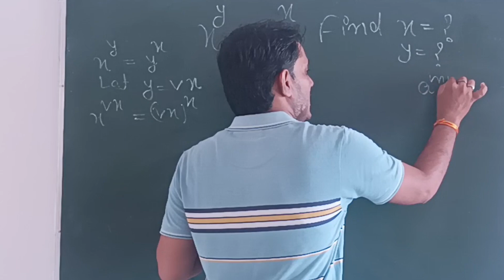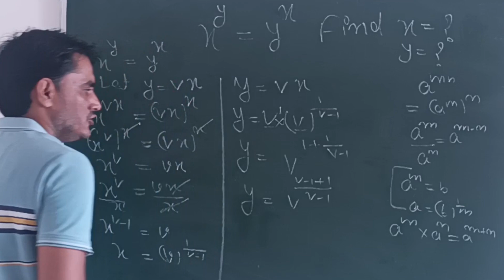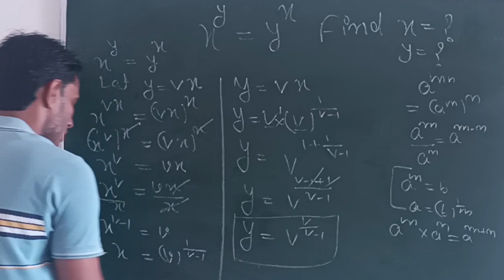maths olympiad question solution | x to the power Y is equal to Y to the power x find X and Y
International mathematics Olympiad | x to the power Y is equal to Y to the power x find X and Y
nice question solving for math Olympiad
this question improve your mind
Maths Olympiad question
Olympiad Math question
how to solve exponential equation
Olympiad preparation
Maths Olympiad exam preparation
international maths olympiad question